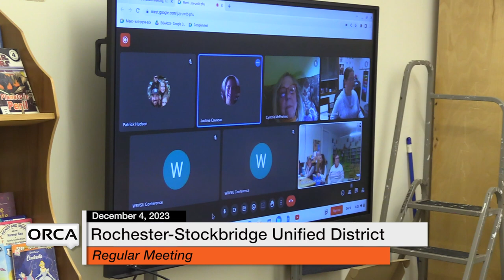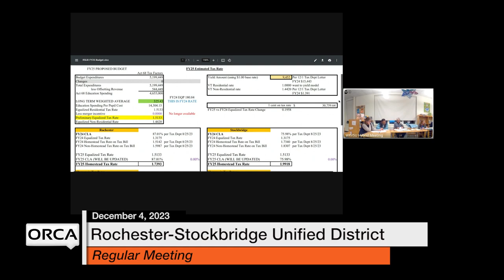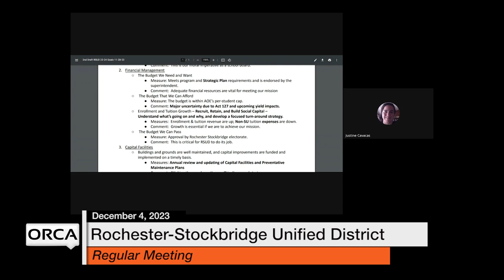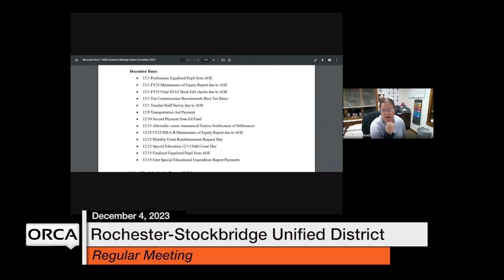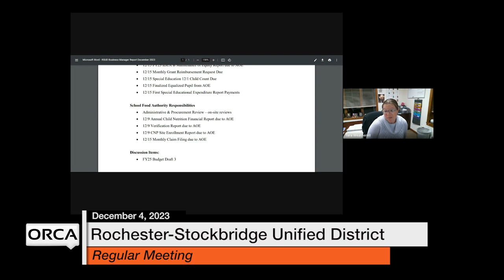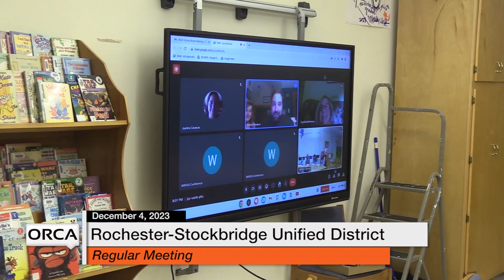Rochester-Stockbridge Unified District - December 4, 2023 [RSUD]